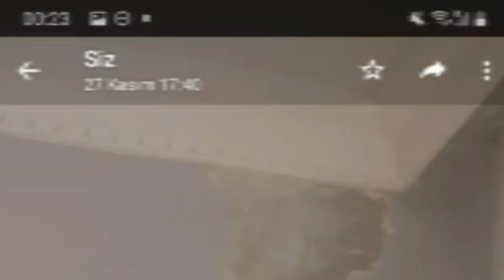Tavana bulut deseni nasıl yapılır